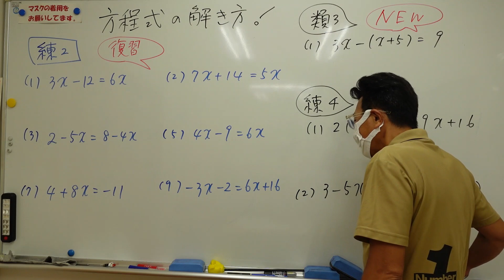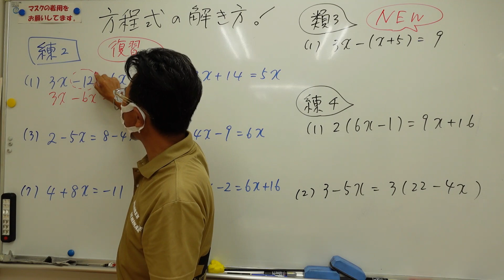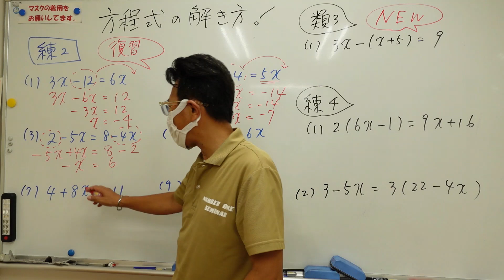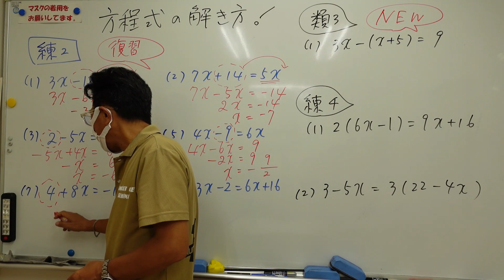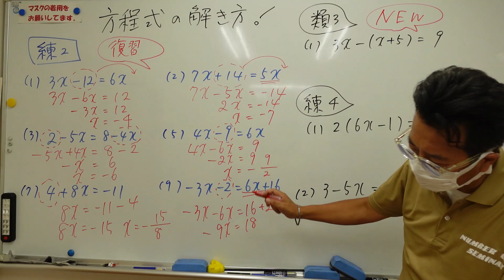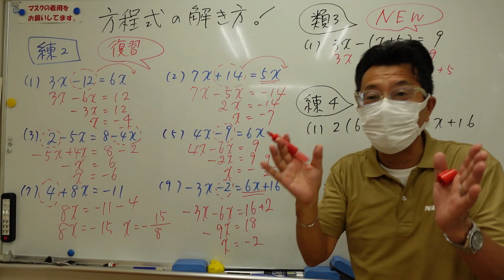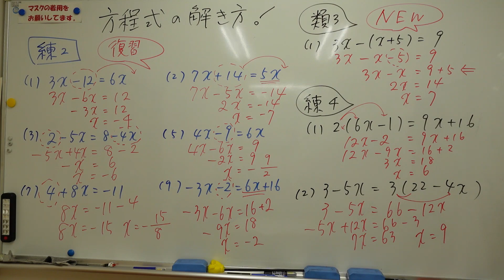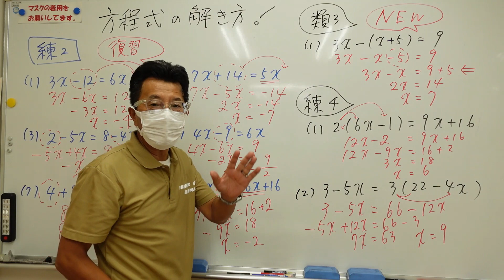ナンバーワンゼミナール 中1数学 方程式の解き方・かっこをはずす2023年7月18日